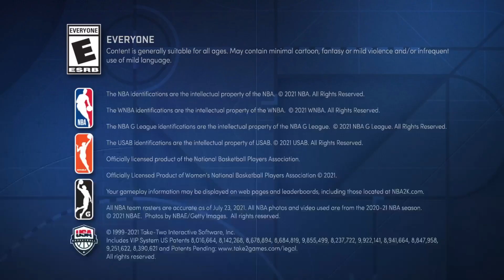NBA 2k22 Next Gen Vc Glitch And Rep Glitch (Not Clickbait)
Slashing Playmaker
100 Badges
100 Badge Demigod
96 Badge Upgrades
Best Badges
Best Build
Rep Build
Spot Up Build
Best Slasher 2-Way Build
All-Around Build
Legend Build
NBA 2K21
Patch 10
After Patch 10
Patch 12
After Patch 12
Current-Gen
Next-Gen
PS5